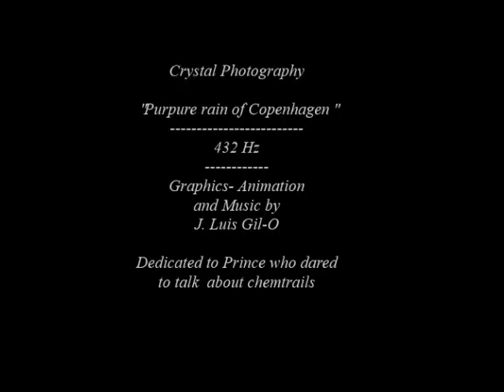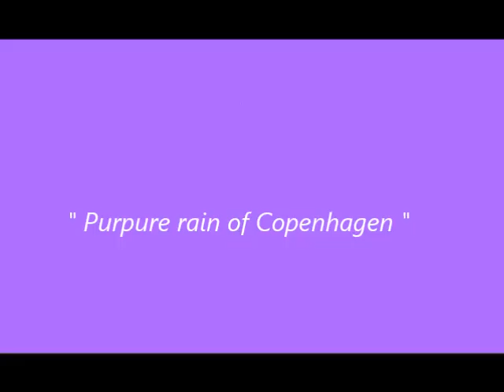Crystal Photography - Purpure rain of Copenhagen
" Purpure rain of Copenhagen " is a song with a special message for All.